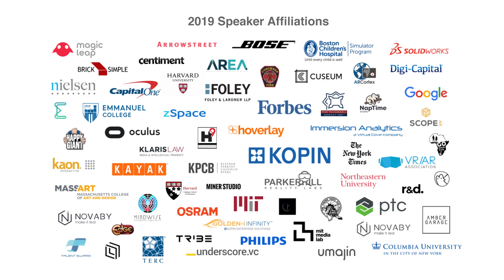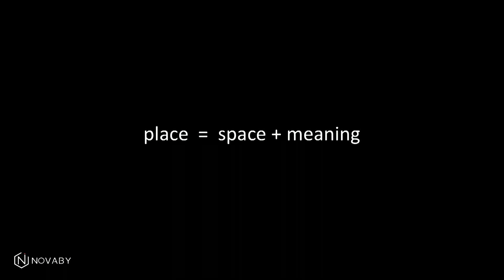Transforming Placemaking with Augmented Reality | Julia Beabout | ARIA 2019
Julia Beabout (CEO, Novaby) discusses how augmented reality transforms Placemaking by connecting communities with local history, culture and businesses in ways that are not possible in the physical world alone.